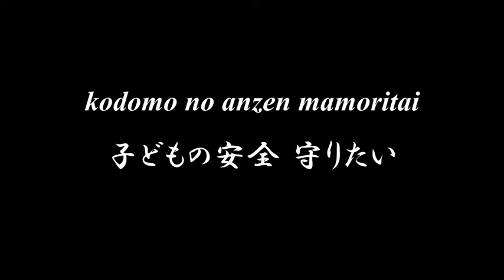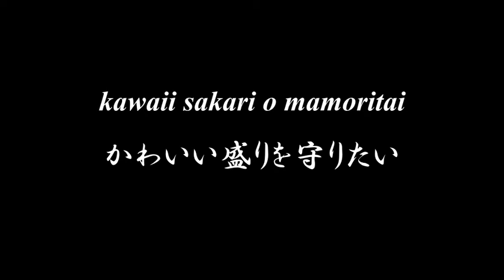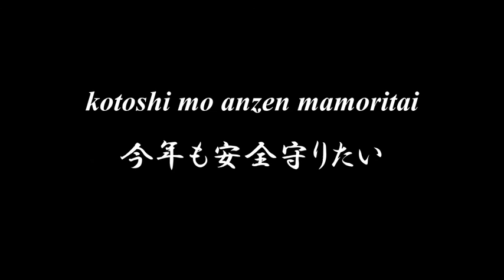Japan ◆ Wonderful School song, Mimamoritai no uta ◆ Accompaniment and Lyrics, Choir Aahs【見守り隊のうた】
◆◆◆ Mimamoritai no uta 見守り隊のうた ◆◆◆
東雲 蒼海 作詞作曲

haru wa sakura no shingakki
春は桜の新学期
itinensei ga kayou miti
一年生が通う道
tiiki no minna ga sannka shite
地域のみんなが参加して
kodomo no anzen mamoritai
子どもの安全 守りたい

natu wa tanba no azemiti de
夏は田んぼのあぜ道で
otamajyakushi o sagashi tutu
おたまじゃくしをさがしつつ
yukitu modoritu kodomotati
行きつ戻りつ子ども達
kawaii sakari o mamoritai
かわいい盛りを守りたい

aki wa kouraku banban to
秋は行楽バンバンと
kuruma yukikau kousaten
車行き交う交差点
migi to hidari o tashikamete
右と左を確かめて
oudan mimamoru mamoritai
横断見守る守り隊

fuyu wa tumetai kogarashi ni
冬は冷たい木枯らしに
koori de suberi kokeruna to
氷ですべりこけるなと
iitutu watashi ga kokekakaru
言いつつ私がこけかける
kodomo no youna mamoritai
子どものような守り隊

gakugyou oeshi rokunensei
学業終えし六年生
ushirosugata o miokutte
後姿を見送って
yoku ganbatta to tataetutu
よく頑張ったとたたえつつ
kotoshi mo anzen mamoritai
今年も安全守りたい